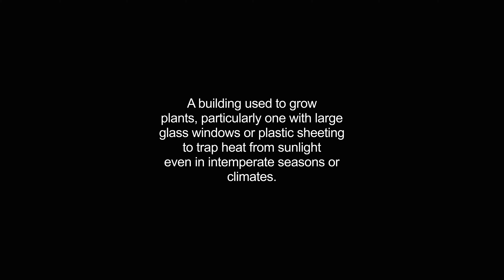greenhouses video Dictionary meaning and pronunciation